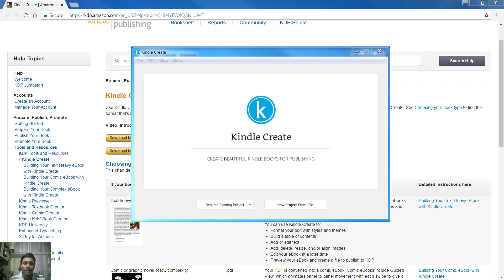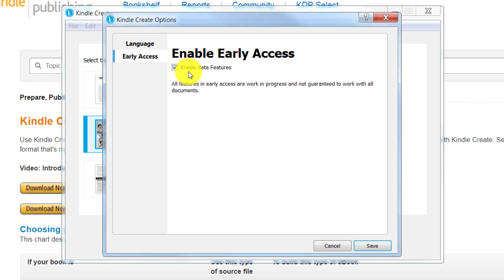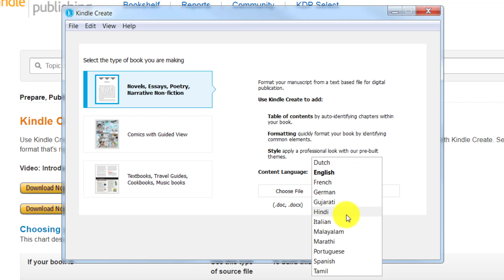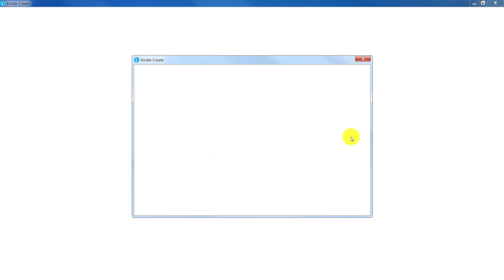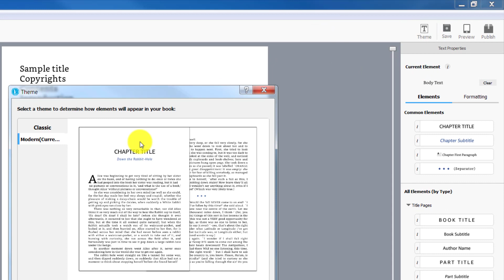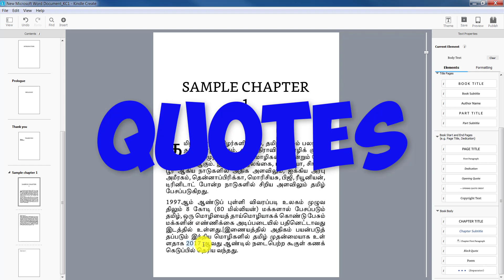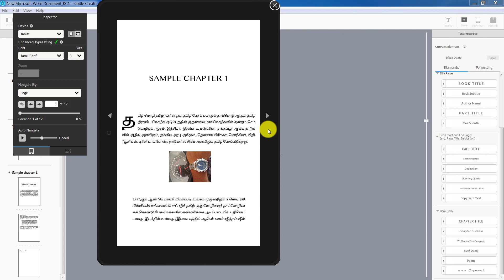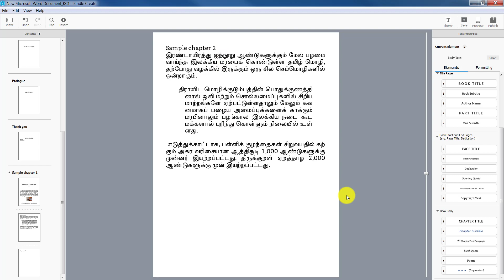How to Use Kindle Create for KDP (in Tamil)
In this video we will learn how to use the Kindle Create software to self-publish eBooks in Indian languages - explained in Tamil. Even though, the language used in this video is Tamil (for example), you can use this to publish in Malayalam, Marathi, Gujarathi, and Hindi too.

for updates from me on KDP, ebook writing and publishing in Indian languages, ebook creation process, future ebook releases, newsletters, technology tips, etc.